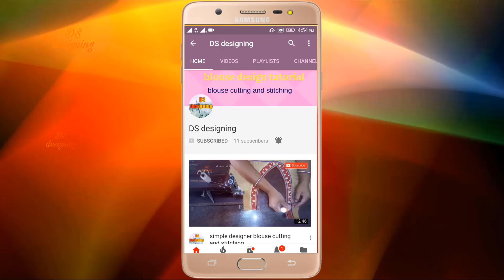saree blouse ki design